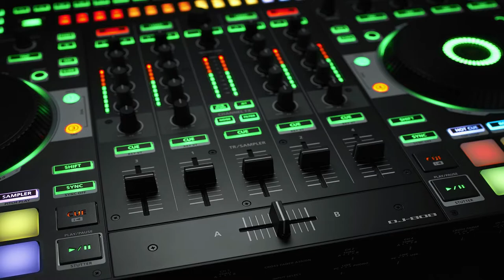Bass Is My Bff -FREE MUSIC LIBRARY -FREE MUSIC FOR CONTENT CREATORS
Title: BASS IS MY BFF
Credit: SOUNDWAVESOFFICIAL